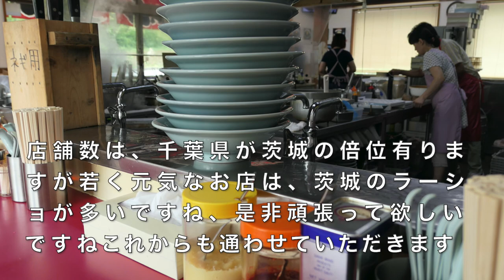千葉ラーメンショップ人気ランキング（後編） BEST 5 ＃895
千葉県内のラーメンショップをチャンネルの再生数を人気と捉えてランク付けをしたBEST  5  を発表します、お店によりスープの色やチャーシューに個性が感じられて編集していても嬉しくなりました😊